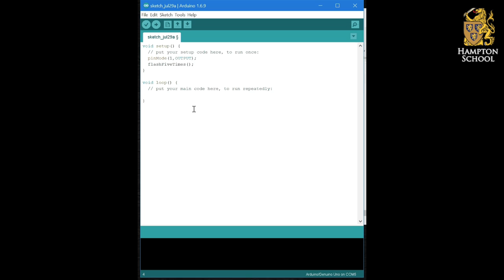Programmable Components 17 - Exercise 04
This is the fourth exercise in the course, writing a custom procedure to flash and LED five times.